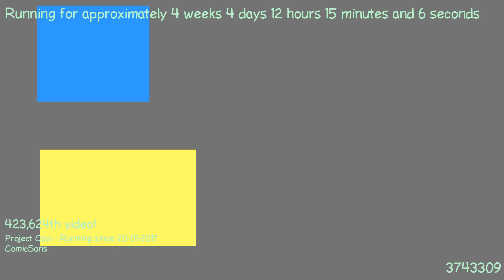1487758752 - Webdriver Cavi - H2